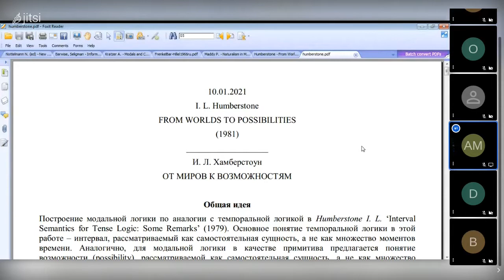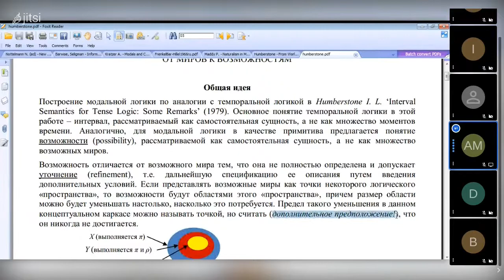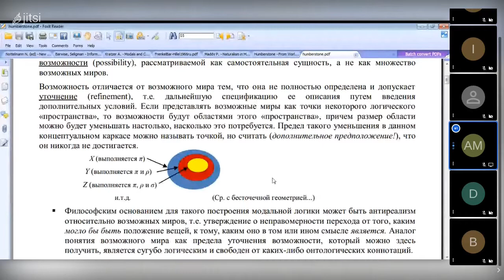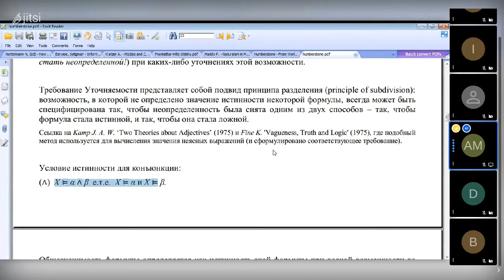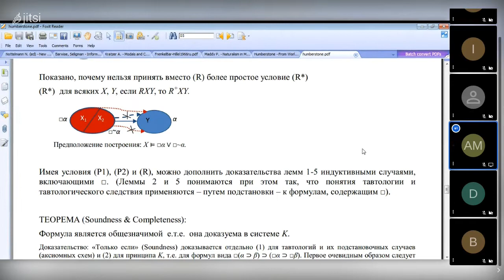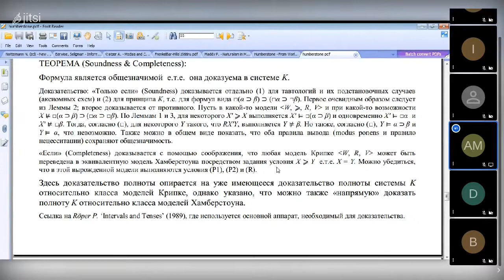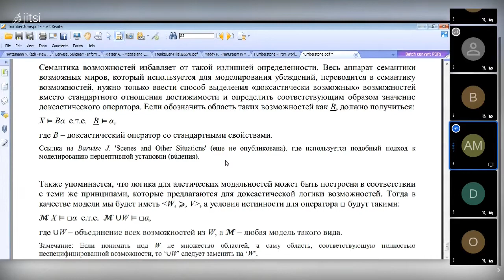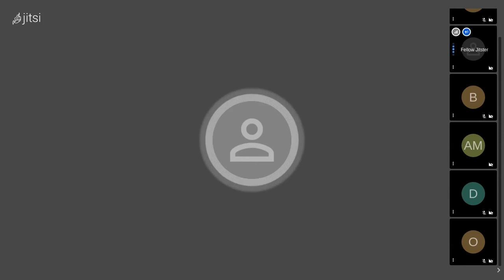20210110: Анна Моисеева о работе "От миров к возможностям"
Выступление Анны Моисеевой о работе Л. Хамберстоуна "От миров к возможностям" (Humberstone I. L. From Worlds to Possibilities) на заседании кружка аналитической философии 10 января 2021 г.